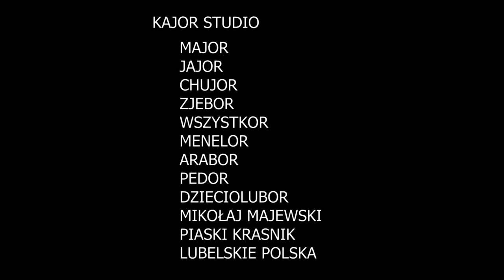Szaju gej 3